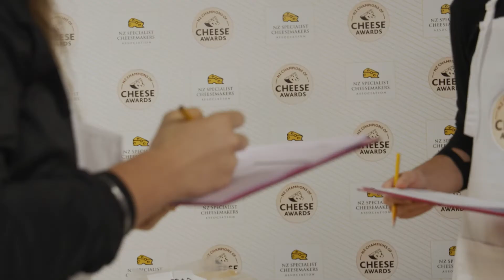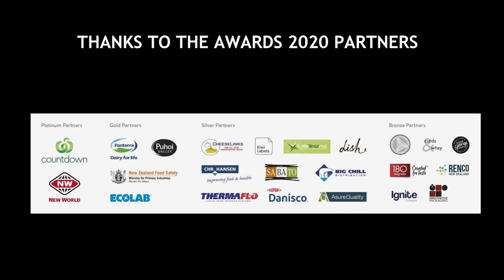2020 Champions of Cheese Judging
Behind the scenes at judging of the 2020 NZ Champions of Cheese Awards, Auckland, February 2020.